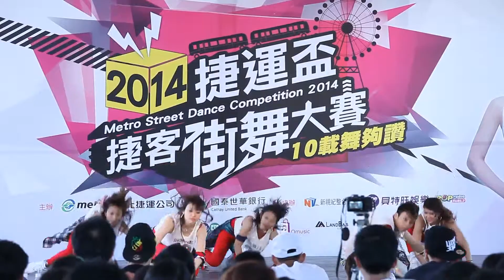103.7.20 ~ 2014捷運盃捷客街舞大賽初賽B組 ~ 57.A.T Power